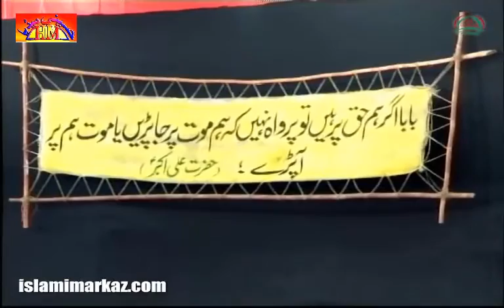[08] Muharram 1437 2015 Qayam-E-Imam Hussain (A.S) Ka Makki Marhalah - Ustad Syed Jawad Naqavi